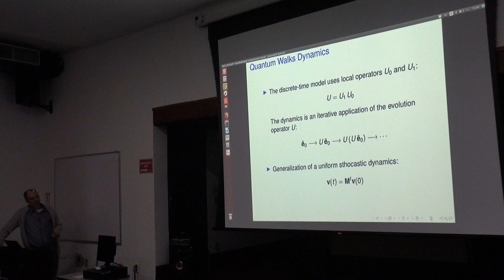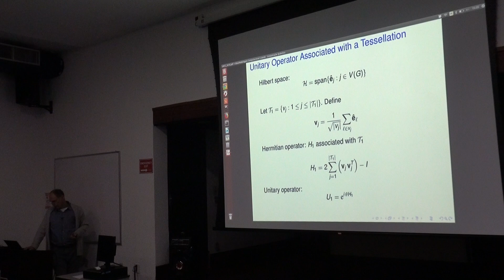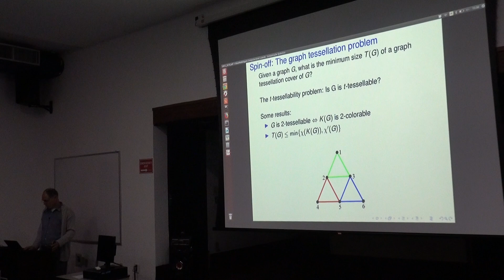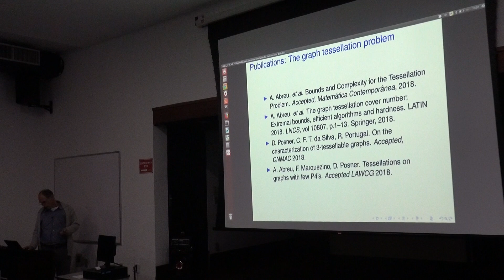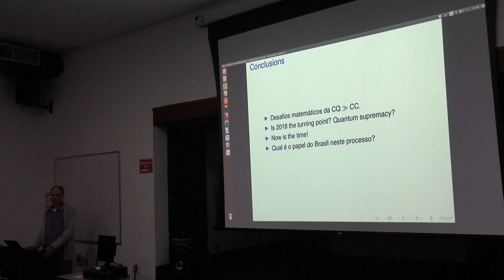Renato Portugal - 06/06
Título: Modelagem Computacional usando Computação Quântica

Tipo Seminário: Seminário de Pós-Graduação, Seminário COPGA

Palestrante(s): Renato Portugal, Laboratório Nacional de Computação Científica

Data: 5/11/2018

Horário/Local: 14:00-15:30(Auditorio B)

Resumo:

Nesta apresentação, mostramos porque a computação quântica é um novo paradigma computacional e apresentamos os principais avanços desta área tanto em termos de hardware quanto em termos de software. Uma vez que existem protótipos de computadores quânticos disponíveis para uso da comunidade científica, já é possível fazer modelagem computacional quântica. Abordaremos temas relacionados com aplicação de computação quântica em modelagem computacional.